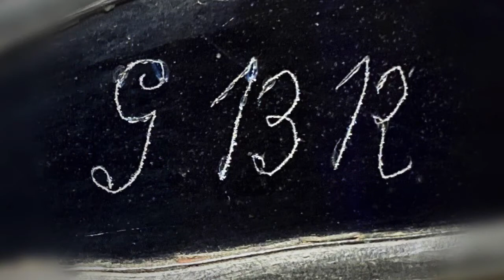A English medieval stained glass panel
A English stained glass lion panel, composed in the 19th century from different glass fragments dating between the 14th and 19th century